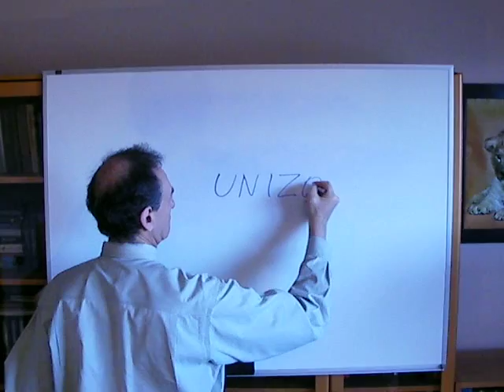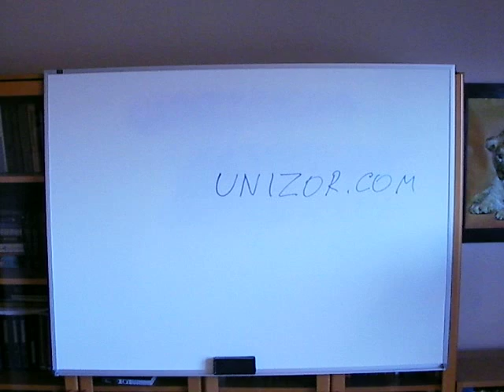Unizor - Introduction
This video is an introduction into educational material presented on UNIZOR.COM site. The intent of this part of Unizor is to provide advanced students with educational material in certain subjects starting with mathematics. In particular, this site might be appreciated by those young students who like challenging problems and find satisfaction in theories built on solid logical foundation.

Unizor
Author: Zor Shekhtman